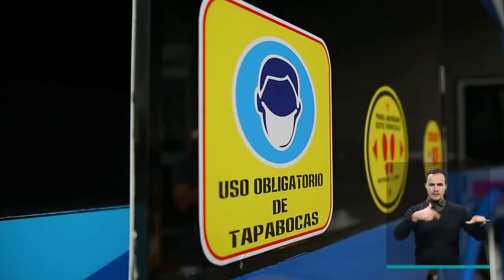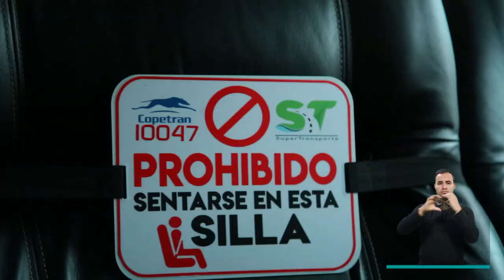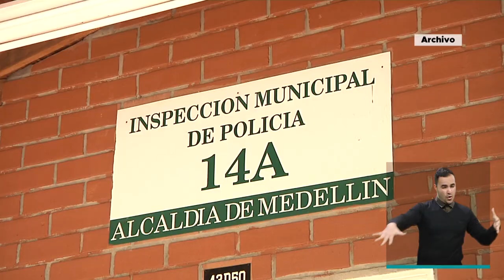Resumen informativo 30 de agosto de 2020 [Medellín Conecta TV] Telemedellín